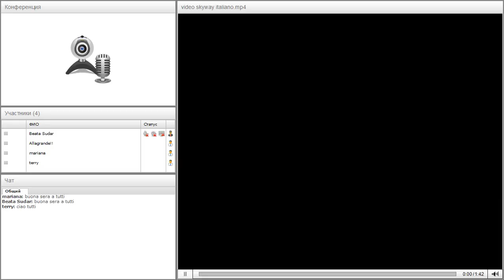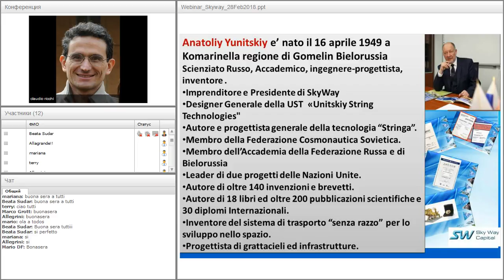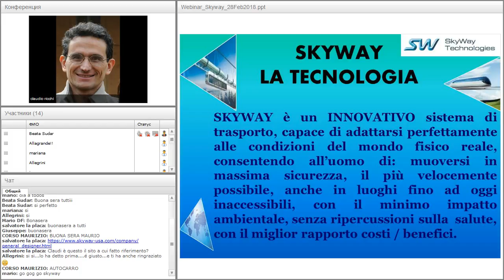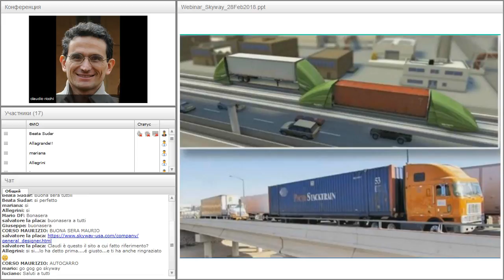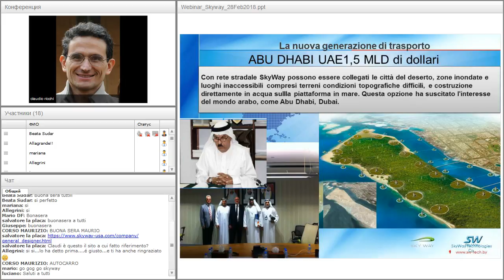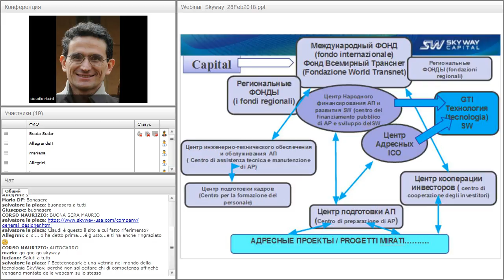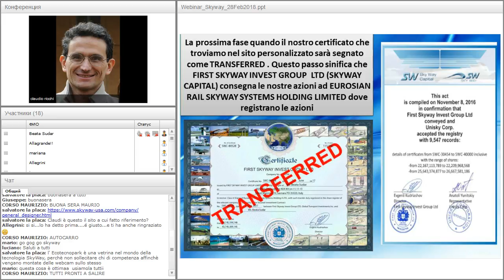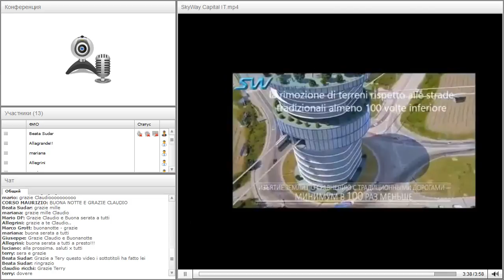Вебинар от 28.02.2018. SkyWay presentazione. Италия.